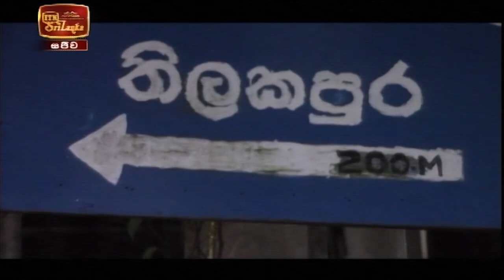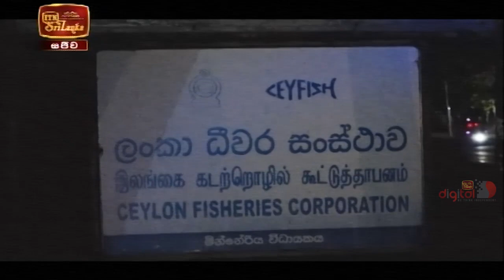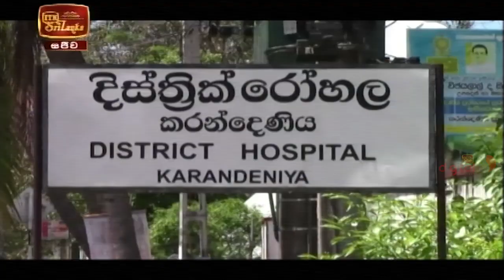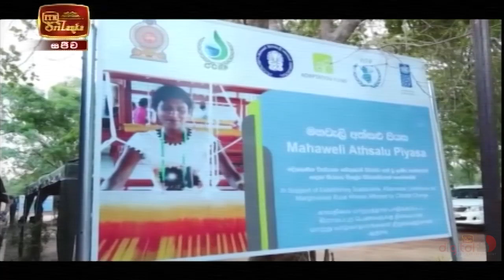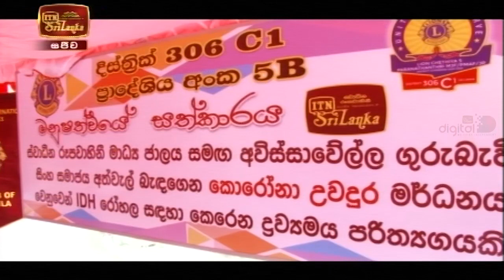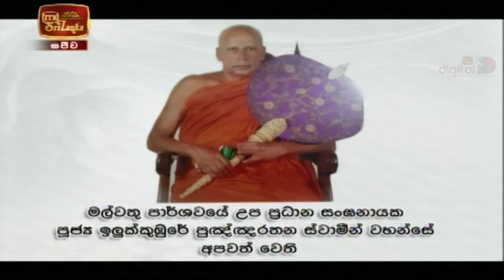ITN News 2020-11-07 | 09.30 PM